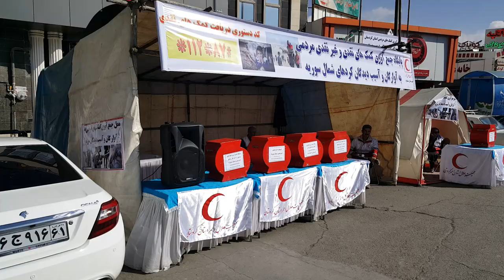Donations for Syrian Kurds Sanandaj Kurdistan Iran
Iranian Red Crescent public campaign collecting donations for Syrian Kurds made homeless as a result of Turkish aggression. Azadi Square, Sanandaj, Kurdistan, Iran